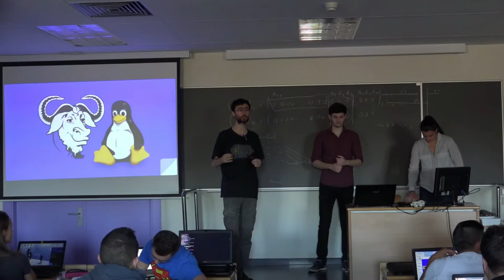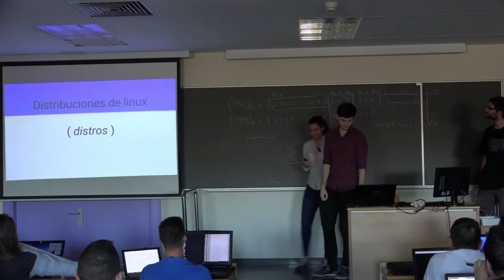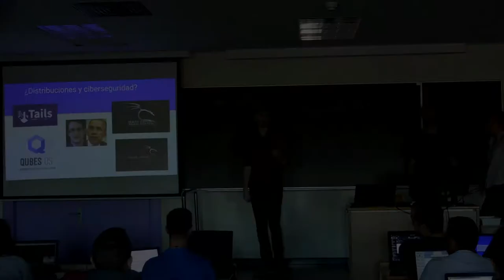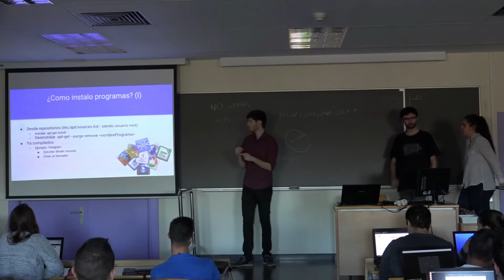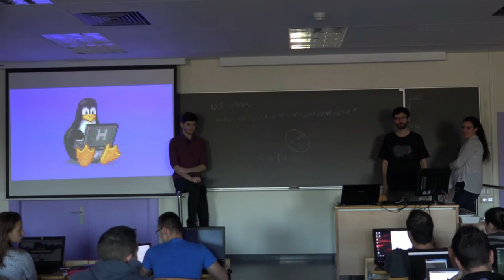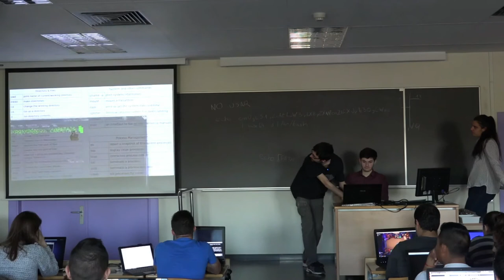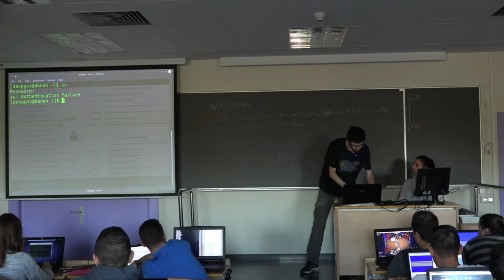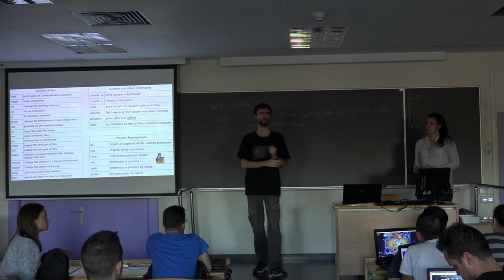GNU/Linux para dummies - LibreLabUCM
GNU/Linux, un potente sistema operativo, gran amigo de informáticos, hackers, programadores, amantes del software libre, curiosos, y de todos aquellos que quieran acogerlo.
En este taller os enseñaremos lo básico de cómo funciona, cómo se usa, qué distribuciones hay, y cómo se usa el terminal.

Martes, 21 de Noviembre, 2017 14:00 (aula 13)

Ponentes:
Pablo García de los Salmones Valencia (@DevPGSV)
Daniel García Baameiro
Esther Ruiz-Capillas